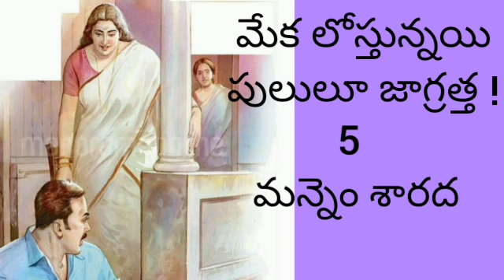telugu audiobook mekalostunayi--pululu jagratta#telugu novel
telugu audiobook mekalostunayi -- pululu jagratta by mannem Sharada garu#telugu novel